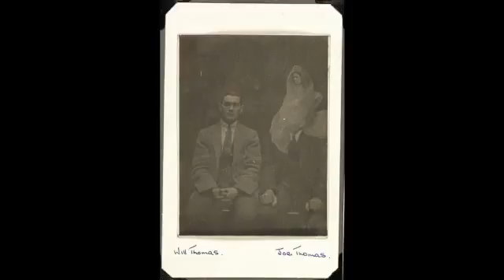42 Funny FAIL Pictures and Videos! Epic Fail!